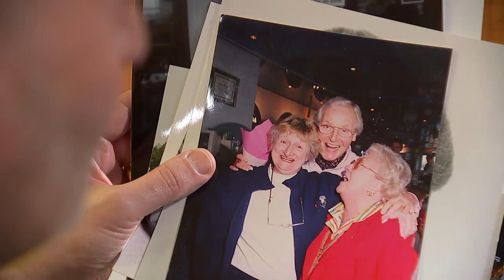Nicholas Parsons: Just a Minute host dies aged 96 | 5 News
► Tributes have been paid to the broadcasting legend, Nicholas Parsons, who has died at the age of 96.

He was best known for his radio show, 'Just a Minute', which he fronted for more than half a century.